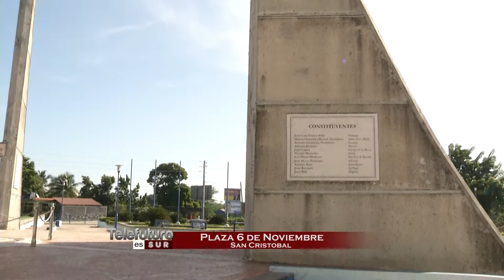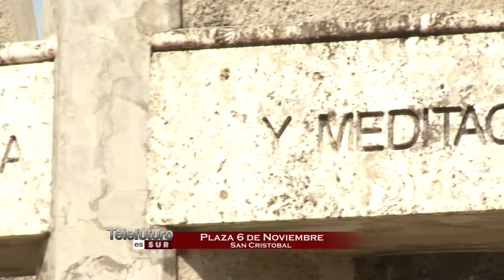Monumento Constituyentes San Cristóbal | Telefuturo es Sur | Una producción de Telefuturo canal 23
Conoce tu país.
República Dominicana.
Una producción de Patricia Mota.